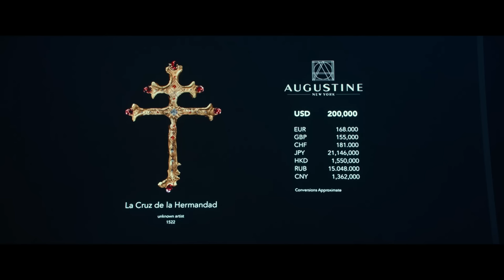UNCHARTED Clip - Stealing The Cross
Nate (Tom Holland) gets into a dicey situation on a mission to steal the cross with Sully (Mark Wahlberg).

Street-smart Nathan Drake (Tom Holland) is recruited by seasoned treasure hunter Victor “Sully” Sullivan (Mark Wahlberg) to recover a fortune amassed by Ferdinand Magellan and lost 500 years ago by the House of Moncada. What starts as a heist job for the duo becomes a globe-trotting, white-knuckle race to reach the prize before the ruthless Santiago Moncada (Antonio Banderas), who believes he and his family are the rightful heirs. If Nate and Sully can decipher the clues and solve one of the world’s oldest mysteries, they stand to find $5 billion in treasure and perhaps even Nate’s long-lost brother...but only if they can learn to work together.